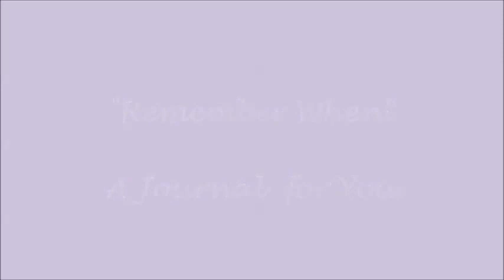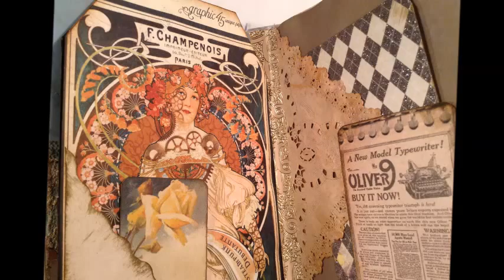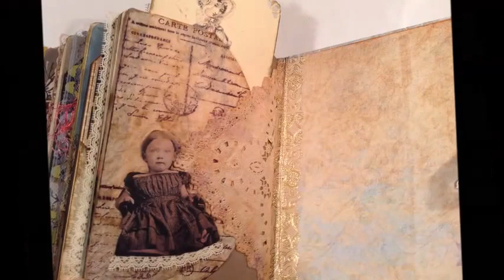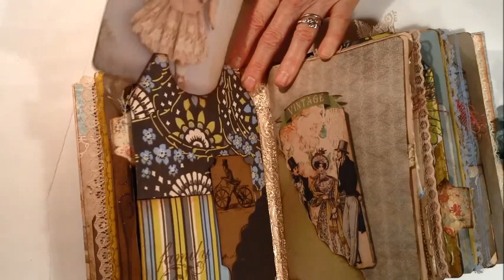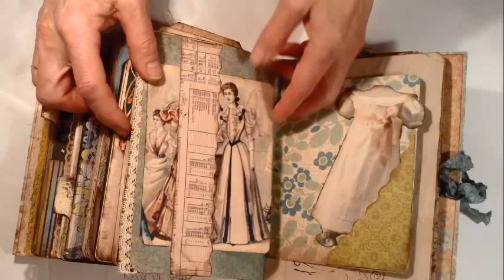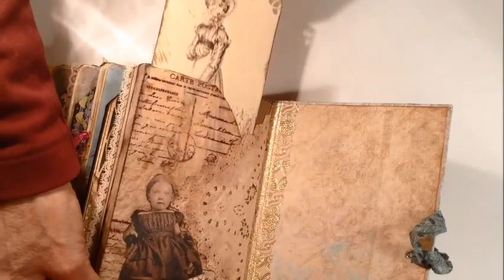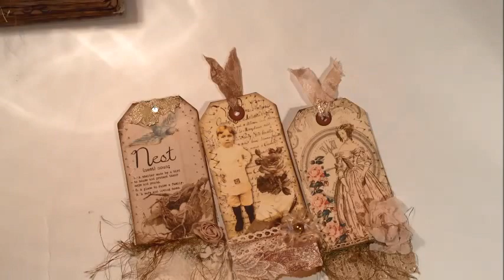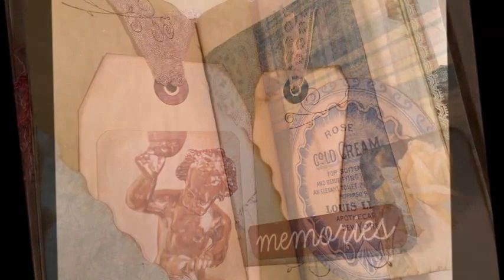Remember When - Sentimental Journal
This journal is for sale in my Etsy store. All details are listed in the store journal ad - My new blog